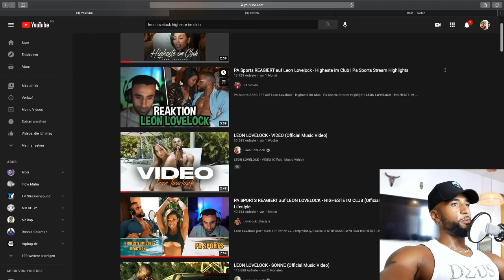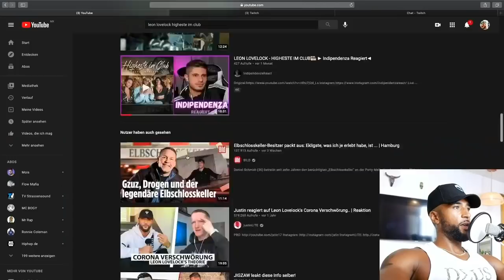WIE YOUTUBE MICH INOFFIZIELL VERBANNT 😱 BEWEIS & REALTALK! - Leon Lovelock